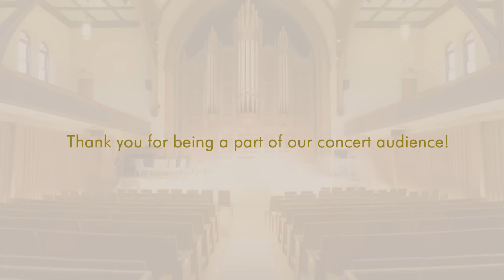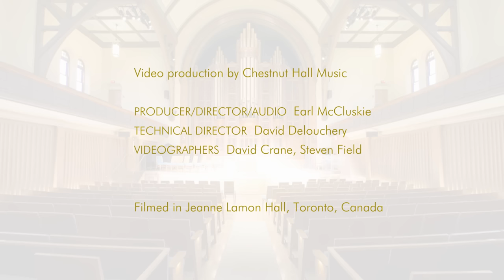Bach, Concerto in A minor, BWV 1041. Yanet Campbell Secades, violin. Carlos Bastidas, conductor.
J. S. BACH / Violin Concerto No. 1 in A minor, BWV 1041
1. Allegro
2. Andante
3. Allegro assai

Ontario Pops Orchestra, Carlos Bastidas conductor, Yanet Campbell Secades violin